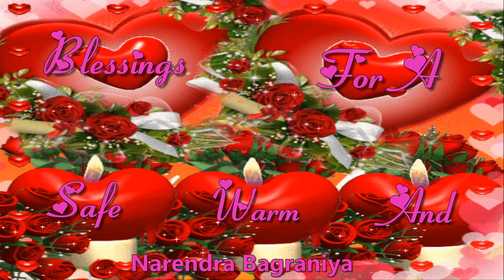Good Night Video-WhatsApp | Good Night Status | Sweet Ringtone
Good Night video-Whatsapp, good night status, good night video
Also 👍Like👍 and  🙏Share🙏 with your friends and family members.

good night romantic Whatsapp video, good night Whatsapp video, goodnightromanticvideo, good night sweet dreams my love video